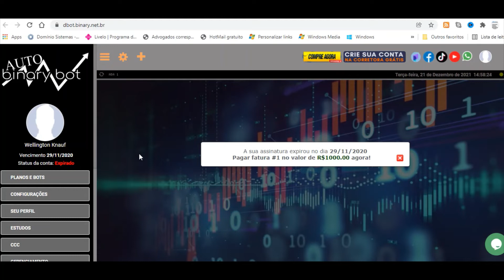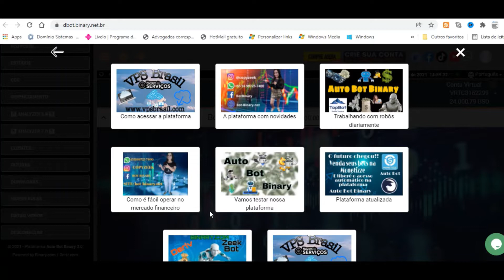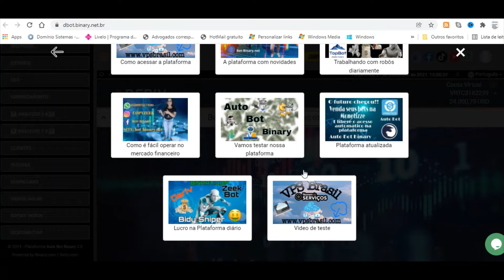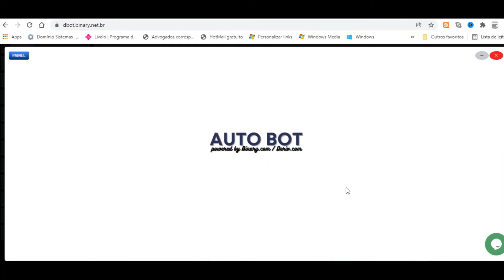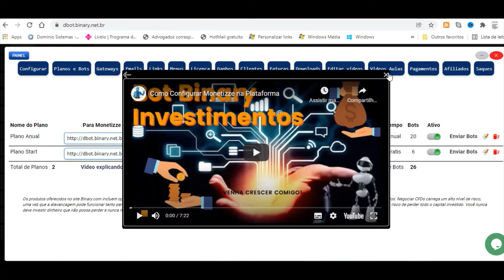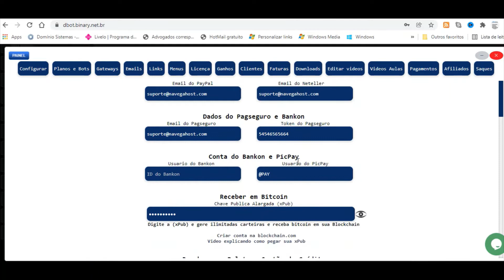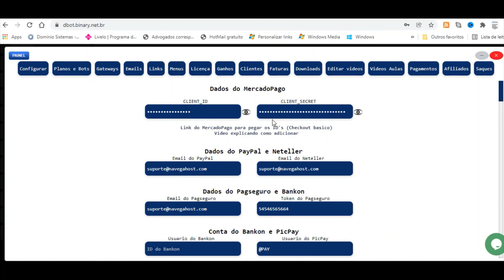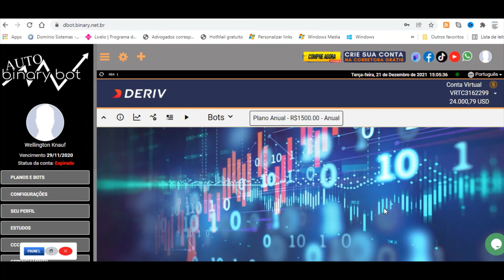Plataforma Auto Bot Binary 4.0 - Em 2022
Cadastre-se na corretora Deriv e Binary

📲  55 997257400